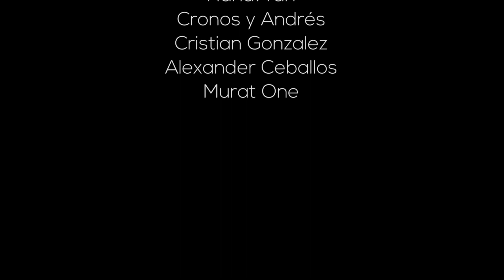💖 ¡SEGURAMENTE ESTE SEA EL MEJOR EVENTO DE MARZO EN POKÉMON GO! [Neludia]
Hoy os contamos todo sobre la Jungla Umbría, el nuevo evento de Pokémon GO 😉